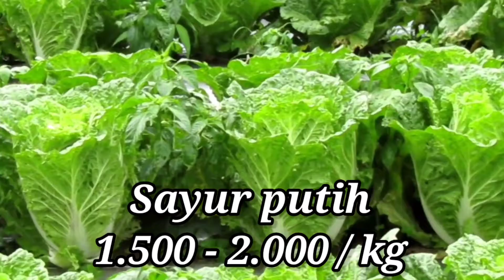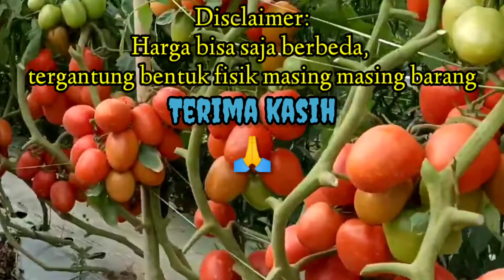Update Informasi harga hasil pertanian Rabu, 29 Juni 2022 pajak roga berastagi, sumut